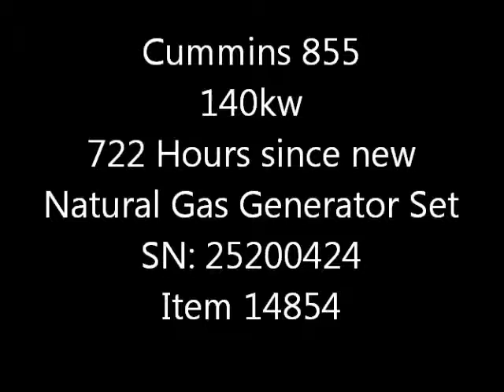Low Hour Natural Gas Cummins 855 Generator Set